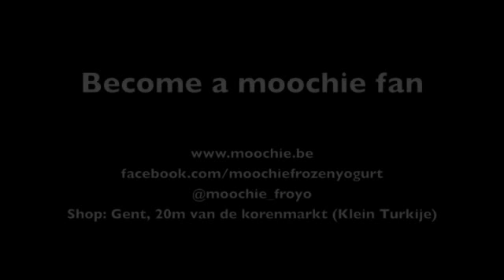Moochie frozen yogurt in de 1e aflevering van topstarter op één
Moochie frozen yogurt is het eerste Belgische frozen yogurt merk. We werden geselecteerd voor het programma 'Topstarter' op één.
Frozen yogurt is een gezonde, lichte variant op roomijs. Gemaakt van magere biologische yoghurt is het fris en superlekker. Combineer het met je eigen keuze aan toppings.
Bezoek onze winkel in Gent op 20m van de Korenmarkt (Klein Turkije) of op moochie.be